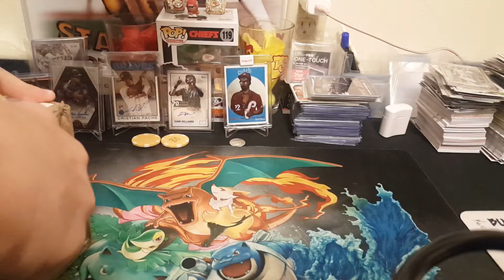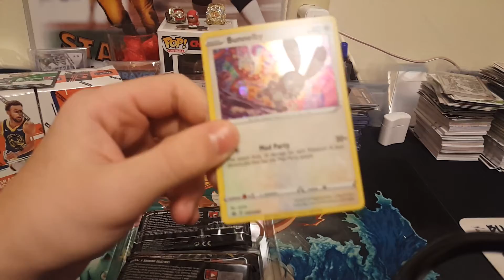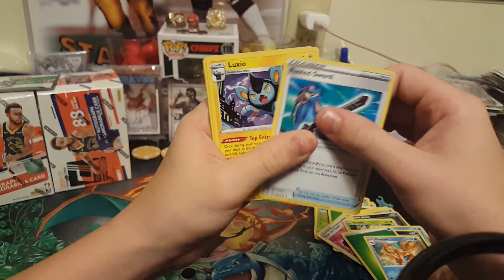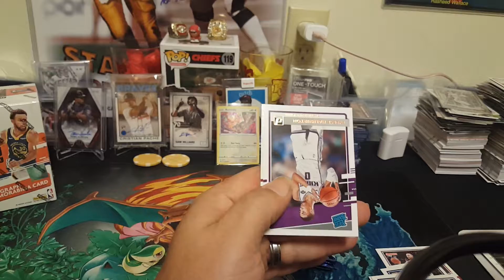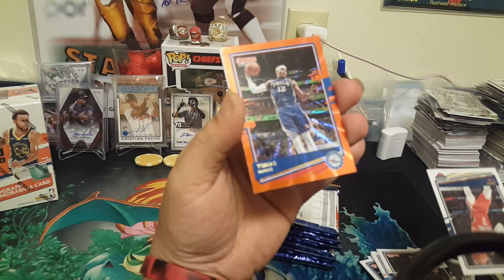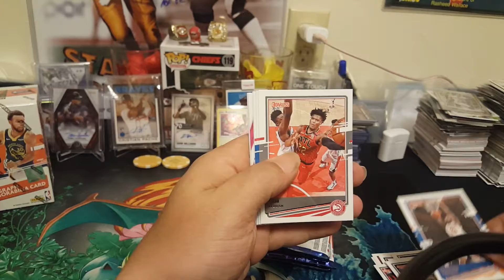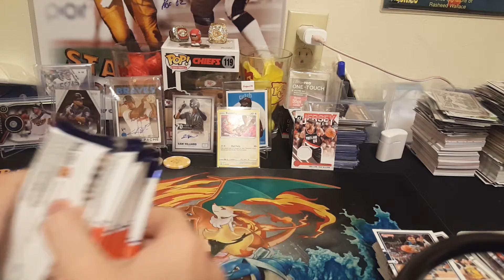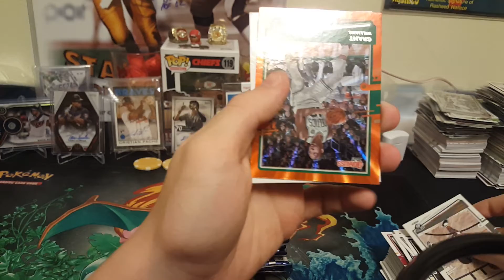birthday lovin from scotty arana for timmys 13th bday